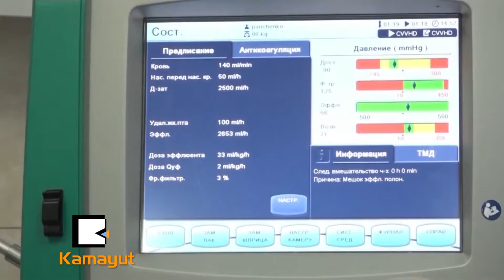“ရုရှမှာ ဗိုင်းရပ်စ်ပိုးရှိလူနာတွေကြောင့် ဆေးရုံတွေ မဆန့်တော့”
ကိုဗစ်၁၉ ဗိုင်းရပ်စ်ပိုး ကူးစက်မှုဟာ ရုရှနိုင်ငံအနှံ့ သိသိသာသာ တိုးများနေပြီး ဆေးရုံတွေမှာလည်း လူနာတွေနဲ့ပြည့်ကြပ်နေပါတယ်။ မနေ့က ကြာသပတေးနေ့တစ်ရက်တည်းမှာပဲ ပိုးတွေ့သူပေါင်း ၁၆၀၀၀နီးပါးရှိလာပြီး သေဆုံးသူက ၃၀၀နီးပါးရှိနေပါတယ်။